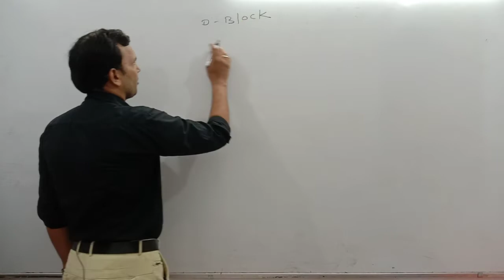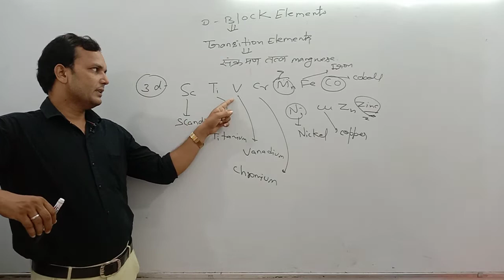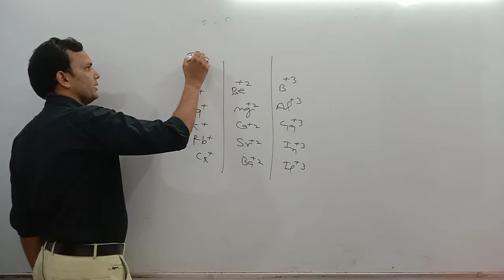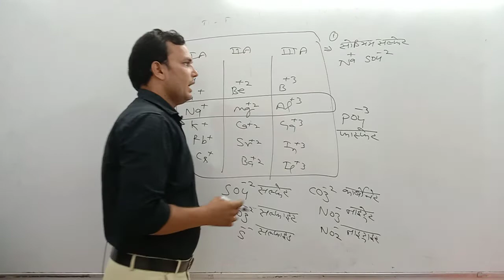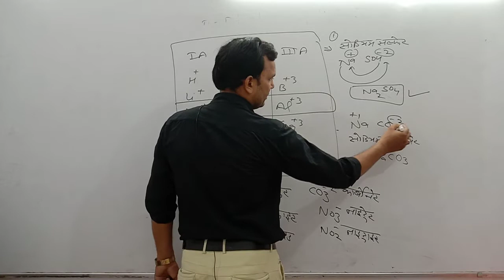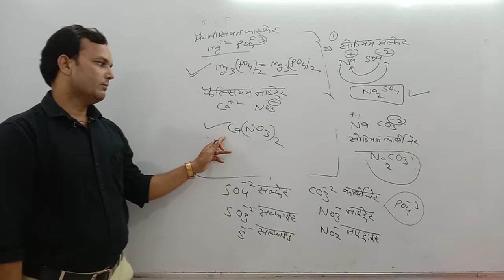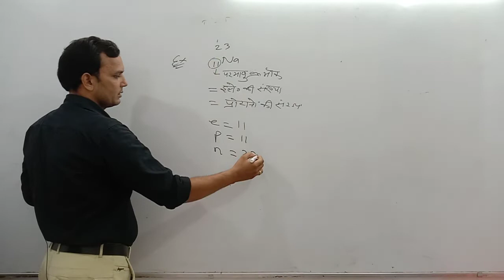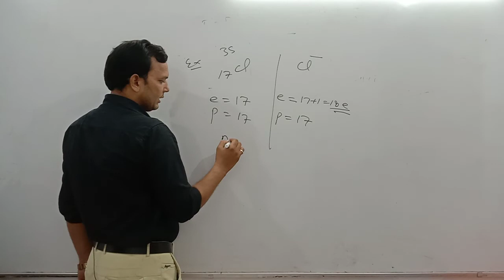New rays agriculture academy chemistry for 12th agriculture student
NEW RAYS AGRICULTURE ACADEMY KANPUR
PAG | PCM |PCB |ABC GROUP
UPCATET| BHU| ICAR| BCECE |AO|TA& other AGRICULTURE COMPETITIVE/ENTRANCE EXAMINATION
Director - RAVI MISHRA (goldmedalist CSA kanpur)
newraysagricultureacademy9422

New Rays Agriculture Academy
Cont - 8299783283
Add- INFRONT OF OMKARESHWAR MANDIR SHIVPURI CHAPEDA PULIA KANPUR -208025